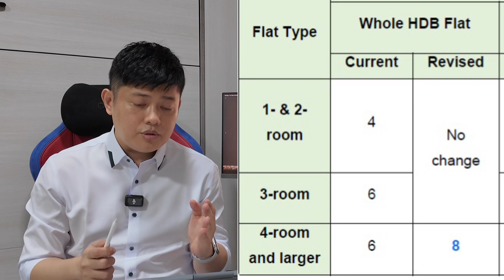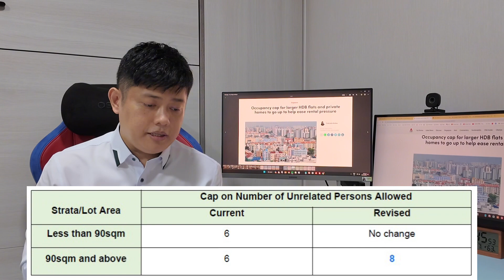ဒီနေ့ Property Good News ပါ။